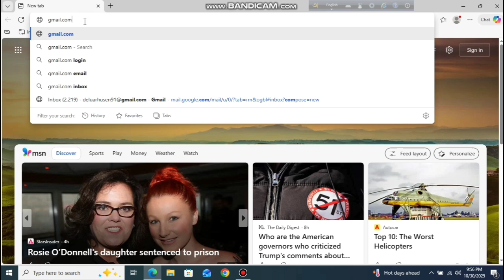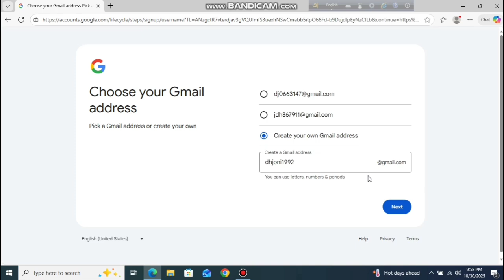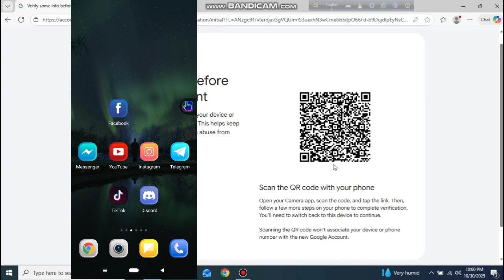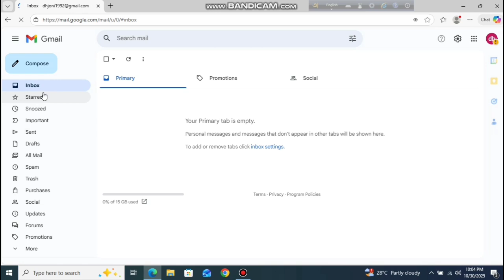Create Gmail Account on PC/Laptop (2025) — Step by Step for Beginners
Create a Gmail and Google Account on your laptop or PC — step-by-step tutorial (2025).

Timestamps:
0:00 Intro
0:16 Open browser & go to signup
0:20 Fill name & username
1:34 Create password
1:59 Phone verification
2:59 Recovery email & personal info
3:08 Accept Terms & finish
3:17 Open Gmail & quick tour

                      ▬ 🔎 𝐇𝐚𝐬𝐡𝐓𝐚𝐠𝐬 ▬

Obs studio how to fix nvenc error | Obs video drivers not up to date

▶️  Troubleshooting Windows 10 Sound Issues | Windows 10 sound not working Fix

Fix Sound not working laptop or desktop windows 10/8/7

how to check if my windows 10 is 32 or 64 bit